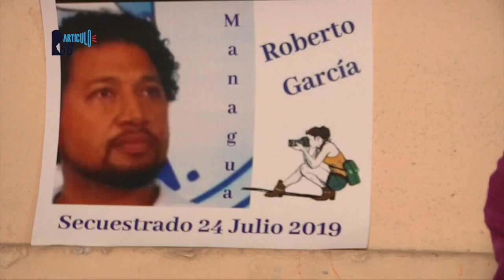El preso político que los paramilitares amenazaban con cortarle los testículos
Su esposa denuncia que los guardias despertaban a Roberto a toda hora en la madrugada para decirle "que no tiene nacionalidad nicaragüense y que era un golpista y que el comandante se queda haya o no haya elecciones, el comandante se queda".